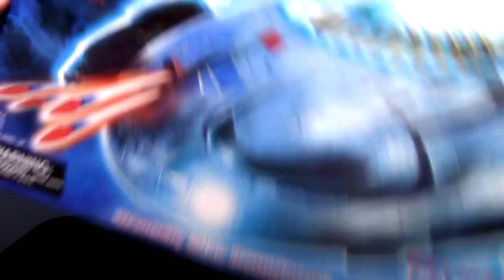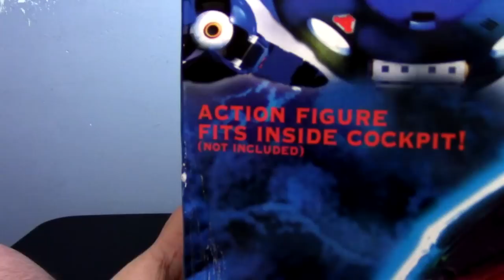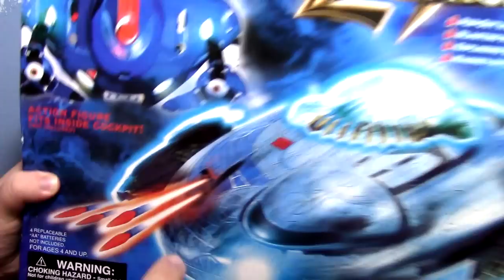Lost in Space Movie Deluxe Transforming Jupiter 2 Toy Review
Here's my look at the Trendmasters Deluxe Transforming Jupiter 2 from the 1998 Lost in Space movie!